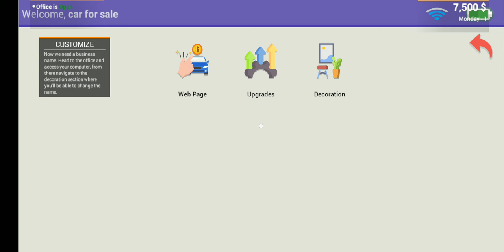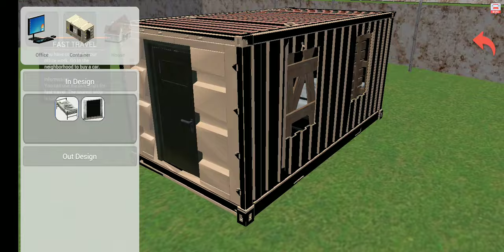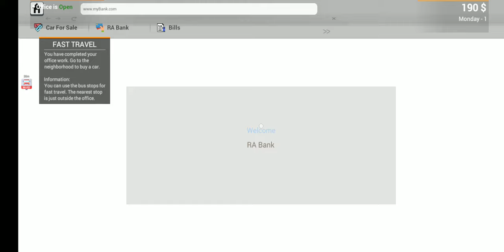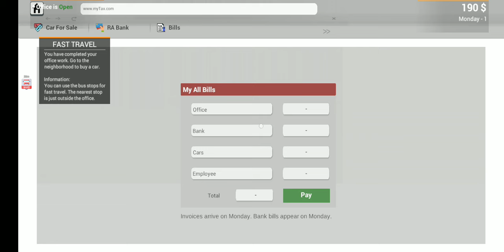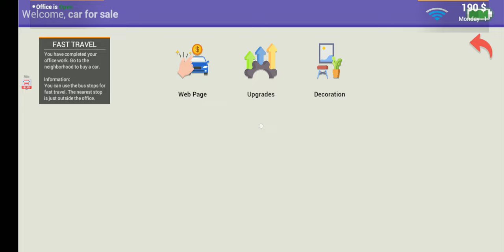Bought A Luxurious Car | Car For Sale 2023 Simulator carforsalesimulator2023 carforsale gaming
I Bought A Luxurious Car | Car For Sale 2023 Simulator

car for sale simulator -part1 - the beginning

car for sale simulator drag racing